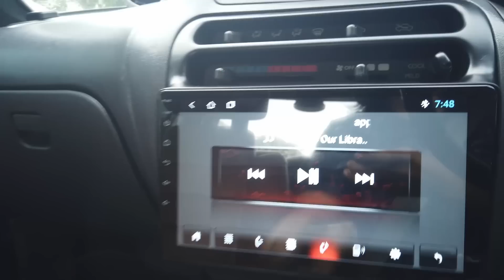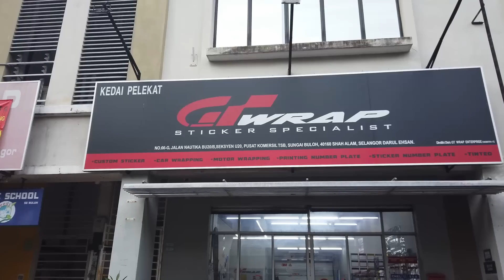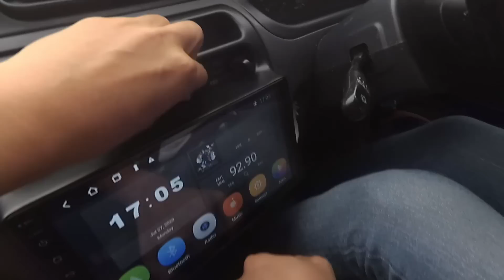ALIF SATAR HENJUT KANCILZILLA! Eps 20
Akhirnya aku dah boleh bawak balik rumah natang ni! Tapi tak sempat pun balik rumah pasal aku terus hantar dia ke kedai wrap! Pastu ada member pulak nak pinjam test drive...

Other contents such as my awesome mountain biking adventure, Behind the scene when i am shooting for TV.